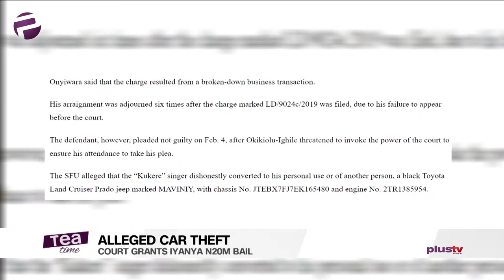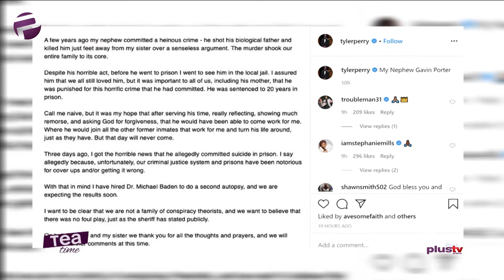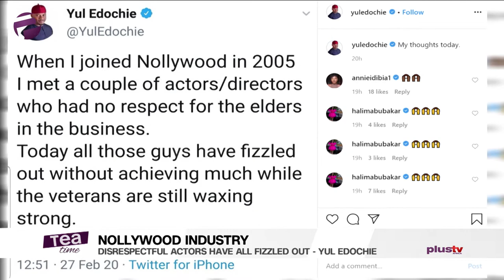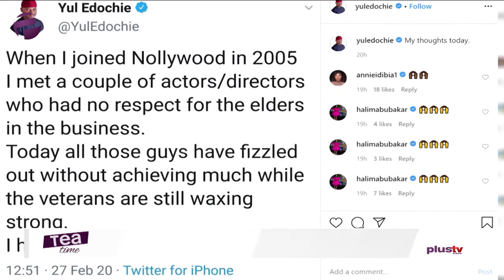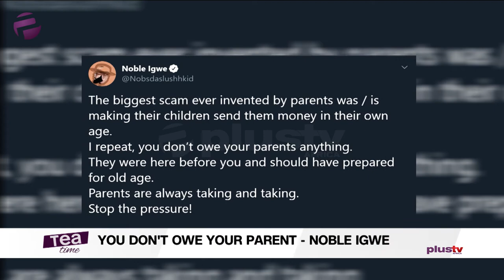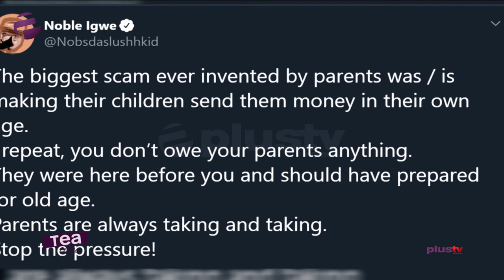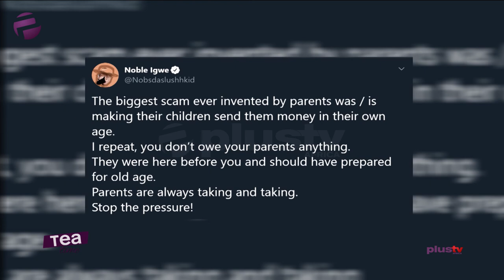Tea Time (Entertainment Show); Friday, February 28th (Morning Show)